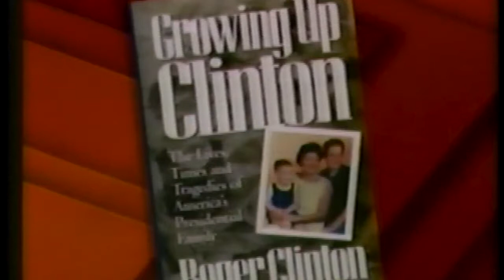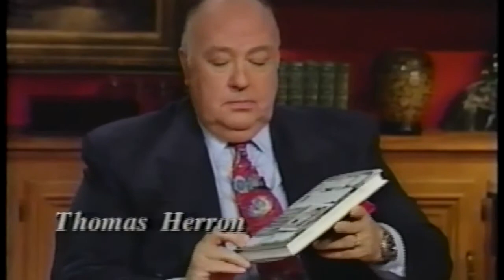Roger Clinton and Roger Ailes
Roger Ailes interviews Roger Clinton. July 1995